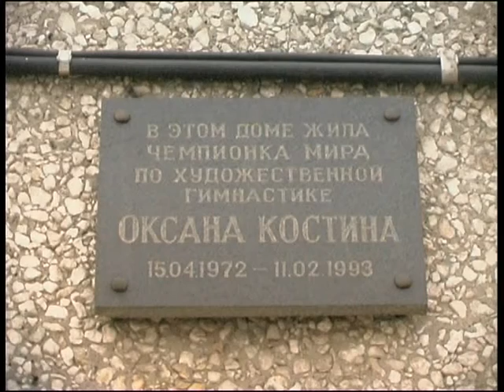Книга О. Буяновой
репортаж Вести-Иркутск